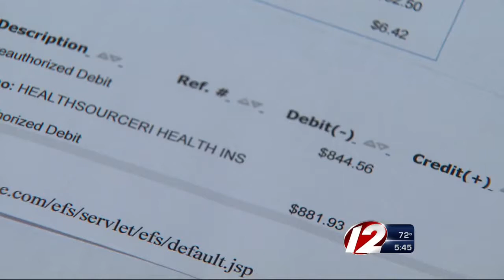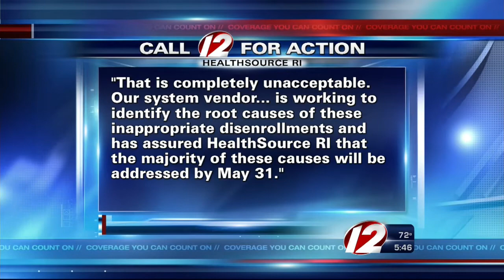Health coverage snags plague some residents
Even after paying the premium and receiving identification cards, some Rhode Island residents who signed up through HealthSource Rhode Island are still being told they don't have health coverage.